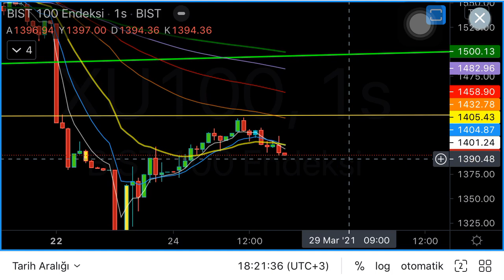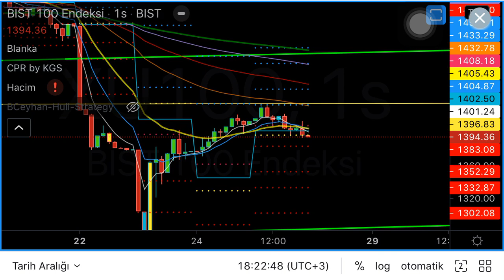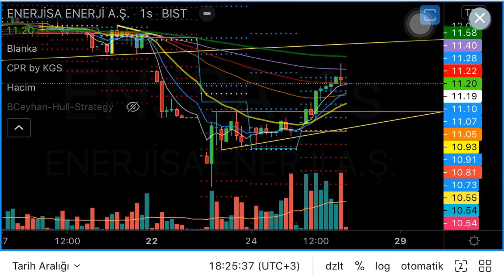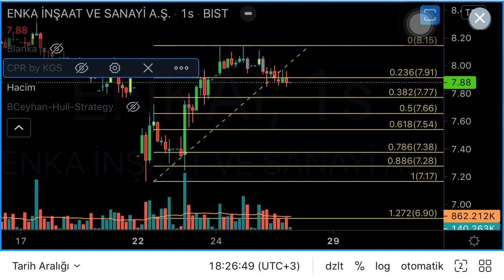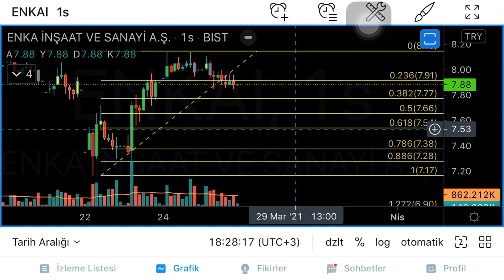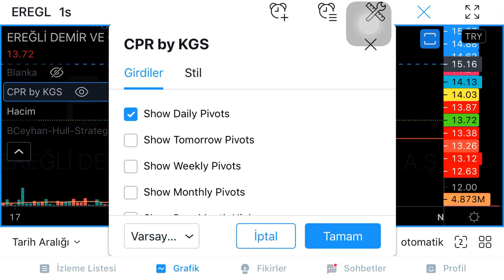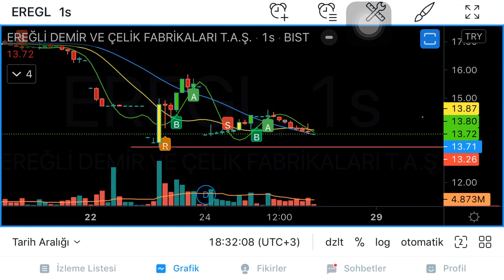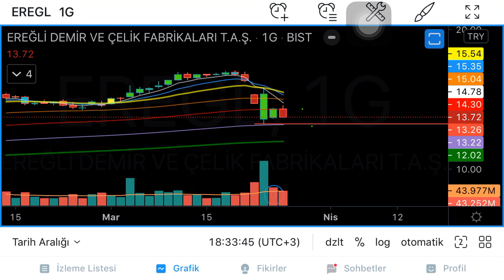Hisse Analizi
Endeks ve hisselerde tepki düzeltmeleri